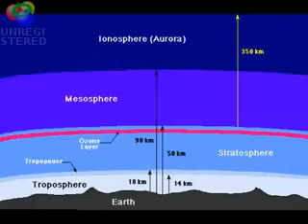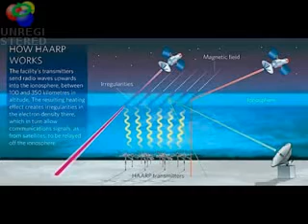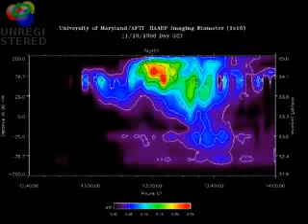MIND CONTROL HAARP WEAPON OF MASS DECEPTION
some very interesting info in this video